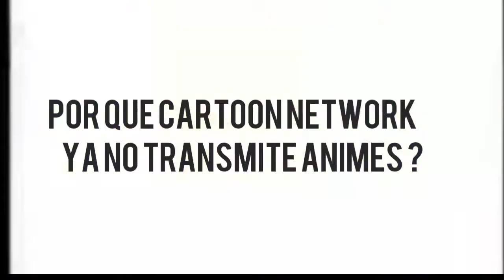por que cartoon network ya no transmite animes?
ojo este video es apto para jovenes mayores de 13 años, que hay gente hoy les traigo este video sobre el porque Carrión network ya no transmite animes ( tambien icluyendo a toonami ) y en este video veremos esta ''razon'' por la que ya no transmite animes asi que disfruta del video.